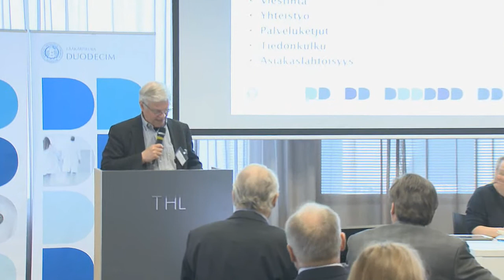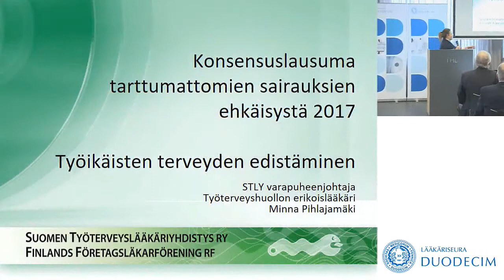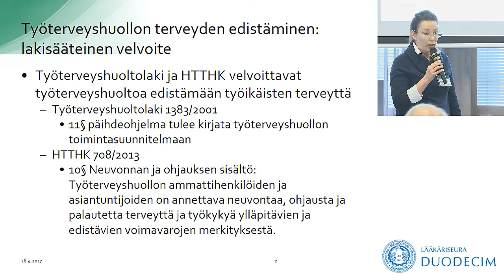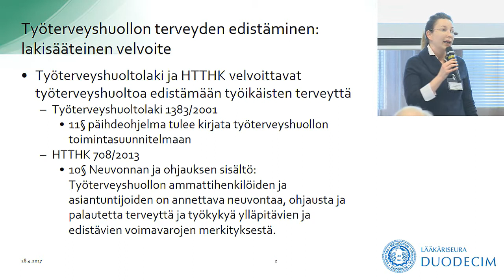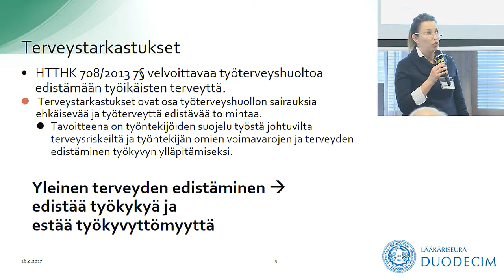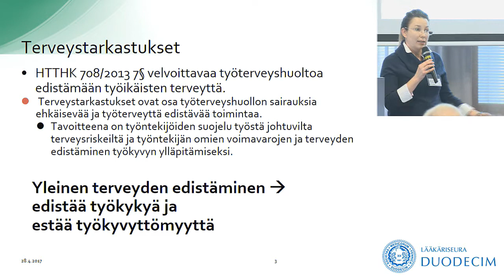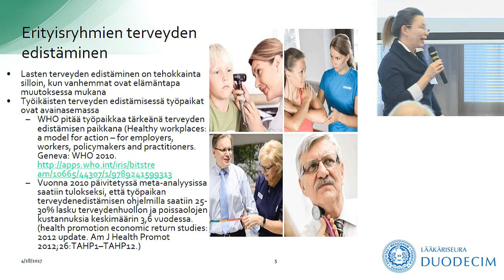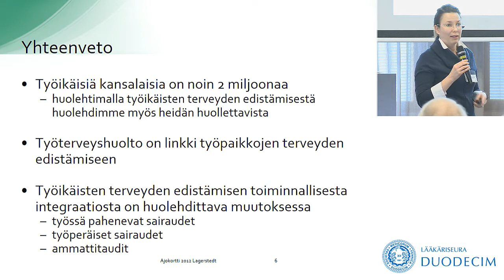Konsensuskokous 2017, Loppukeskustelu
Konsensuskokous 2017
Loppukeskustelu (paneelissa työpajojen puheenjohtajat), vetäjänä FM, MA, toimittaja Tiina Merikanto, YLE